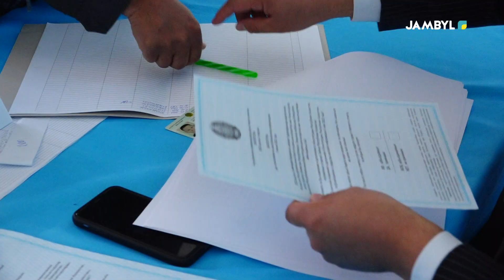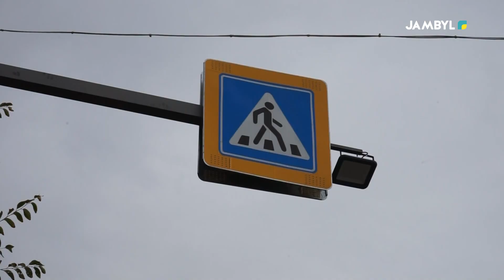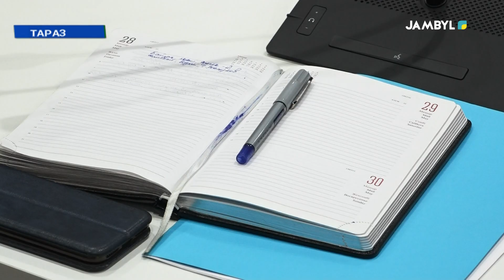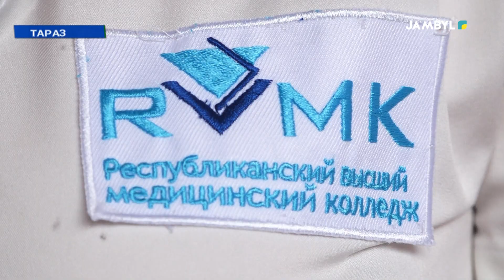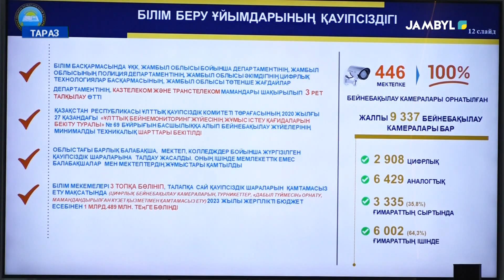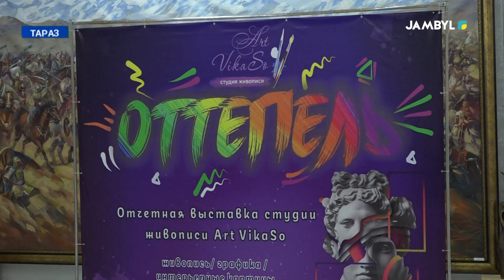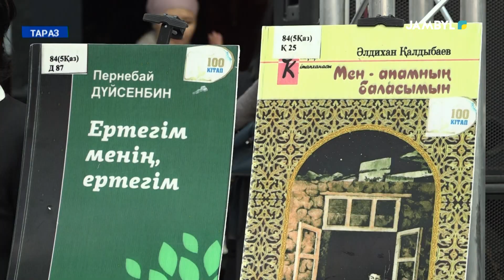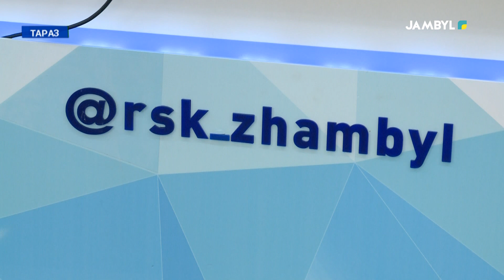Хабар: «Sarap Time» (08-04-2023)